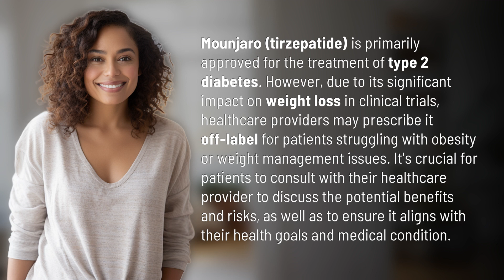Can Mounjaro be prescribed for weight loss?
Mounjaro: The Surprising Weight Loss Solution? 👉 Mounjaro: Weight Loss Wonder? 👉 Discover how Mounjaro, originally designed for diabetes treatment, may hold the key to effective weight loss. Learn about its impact on clinical trials and the possibility of off-label prescriptions for obesity. Consult your healthcare provider to explore the potential benefits and risks for your weight management journey.

Laura S. Harris (2024, February 10.) Can Mounjaro be prescribed for weight loss?
    🌐 AskAbout.video